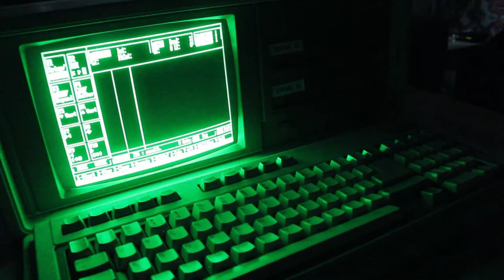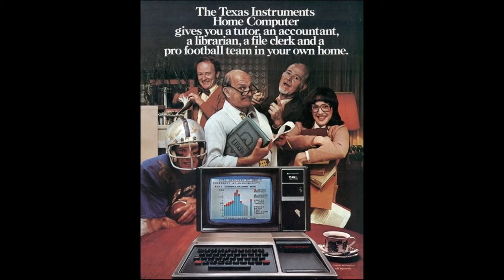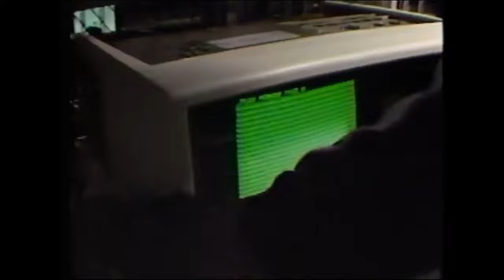Digital Age | Kevin MacLeod | Exit the Premisis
"Computers are like Old Testament gods; lots of rules and no mercy."
- Joseph Campell

Music: ___________________________________________________________________________ Artist: Kevin MacLeod
Song: Exit the Premises
ISRC : USUAN11500029